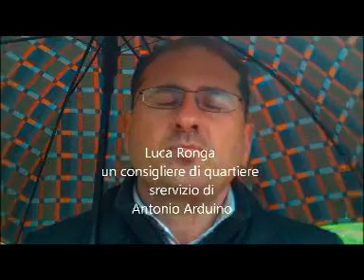Aversa (CE) - Luca Ronga, il "candidato di quartiere" (16.04.12)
- AVERSA. Consigliere di quartiere. E' questa la proposta che arriva dai residenti di piazza Papa Giovanni XXIII. Stanchi che la loro "periferia" venga considerata terra di conquista elettorale hanno deciso di fare da sé, candidando Luca Ronga, dell'associazione politico culturale "Democrazia e Territorio". (16.04.12)